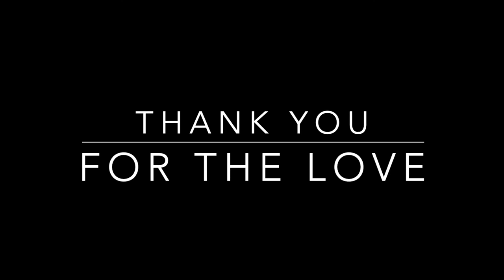2020 GREEDY GENIUS SNEAKERS and HOW THEY HELPED THE CULTURE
All music produced by Jay-five
Contact him: